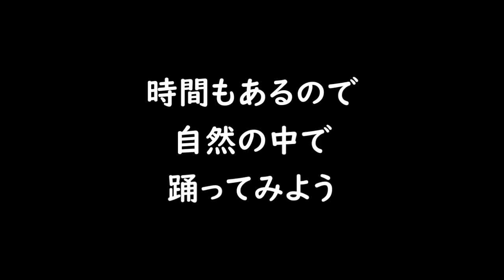子供と薪拾いをして焚き火をするキャンプ【カレーうどん】【周防大島】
今回は、キャラメルちゃんだけではなく次女も一緒にキャンプです。
次女にとってはお泊りキャンプは初めてのことで、寝れるかどうかちょっと不安…。

今回はカレーうどんを食べて、みんなで薪拾いをして焚き火をします。
途中でダンスもあったりして…。

その3～
ケシュアテントで一泊キャンプ　松ぼっくりで焚き火